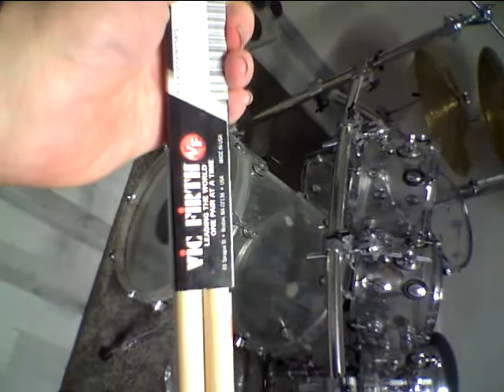Adventskalender 12- Ich habe Mir Neue Vic Firth 5 A Sticks Gekauft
Ich war wieder im Musikladen und hab mir neue sticks geholt. Es sind keine geringerne als die vic firth 5 a